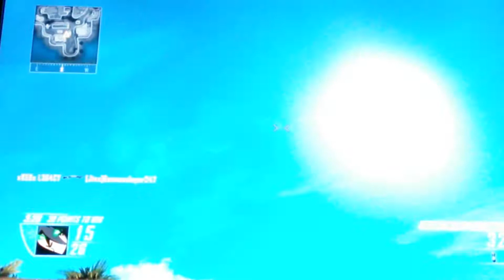CoD: Black ops 2 (TDM and FFA)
This is a black ops 2 video of team death match and free for all.